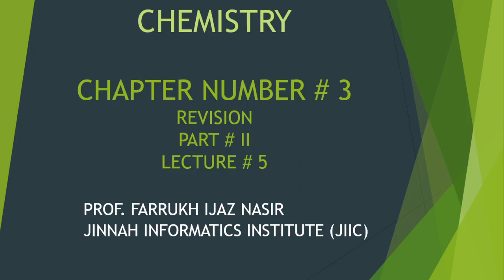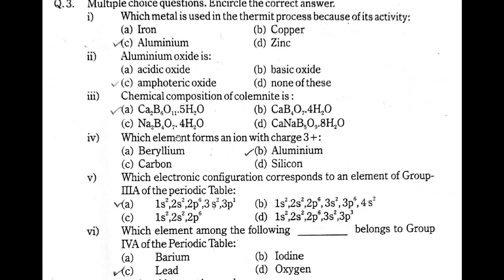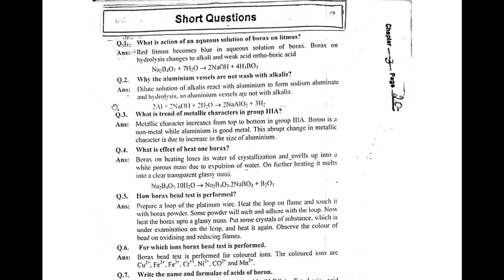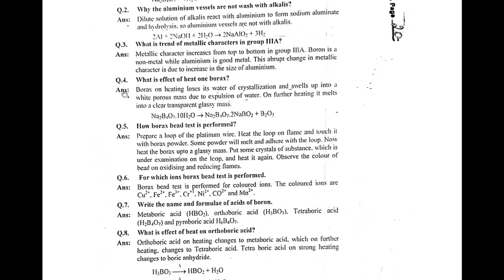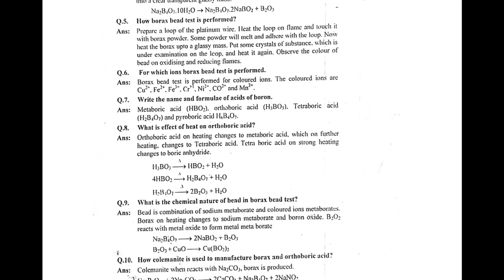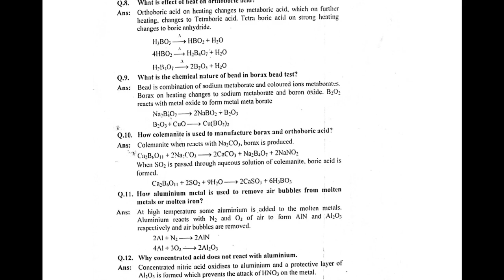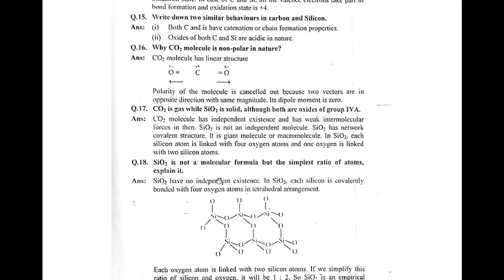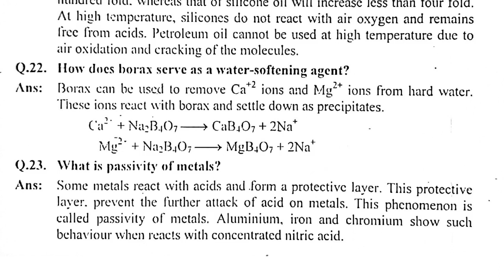CHEMISTRY LECTURE 5, PART-II BY PROF. FARRUKH IJAZ NASIR